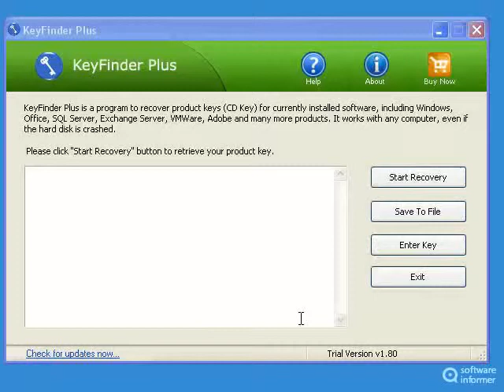KeyFinder Plus - a first look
It allows you to instantly find product keys and serial numbers. KeyFinder Plus2 is developed by Top Password Software, Inc.. Read the full review of KeyFinder Plus